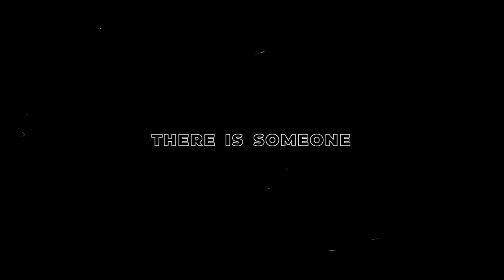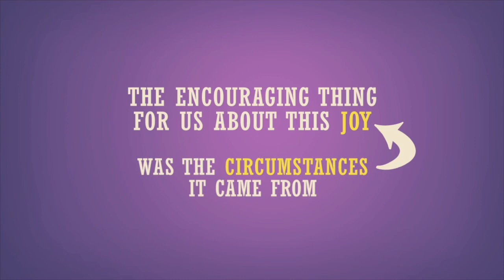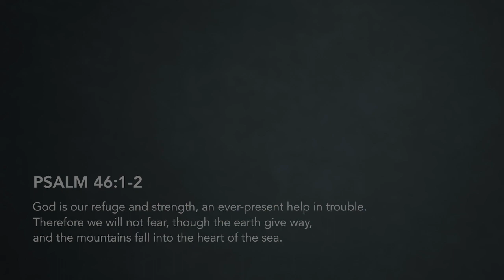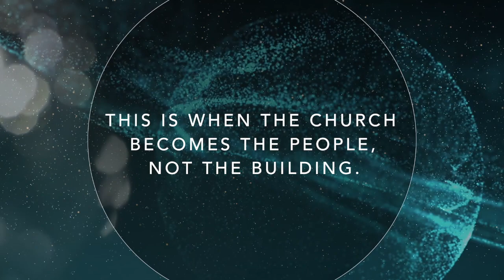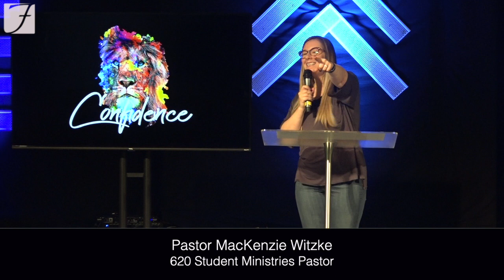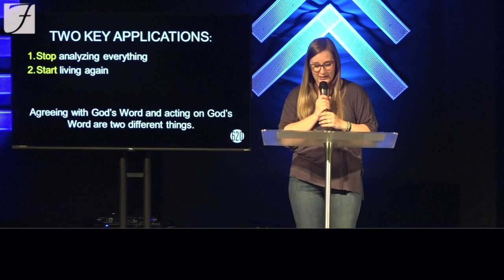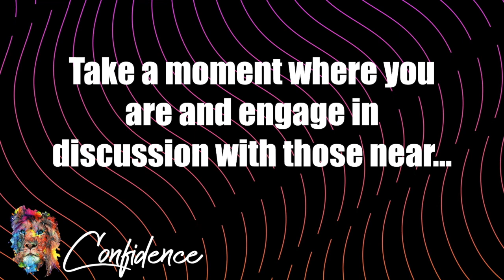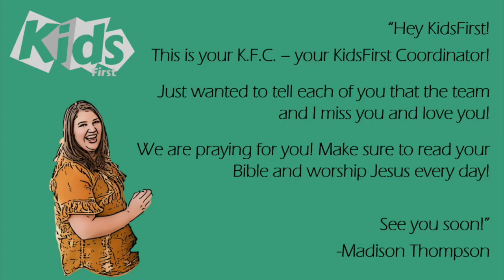Sunday Service - April 5, 2020